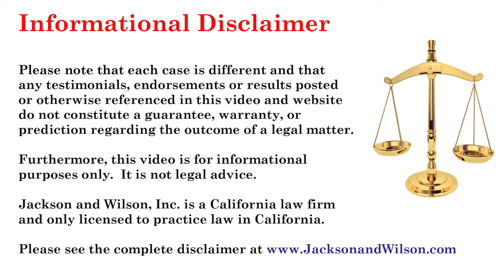Client Sued for $20,000,000- Successful defense!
Our Orange County business client was sued for more than $20,000,000 by a Silicon Valley based company for alleged violations involving trade secrets and patent issues relating to a computer software source code.  Our clients had done nothing wrong and explained to us that the true motive behind the lawsuit was to try and shut them down as a major competitor of the plaintiff.  If our client lost this lawsuit, it would forever put it out of business.  We weren't going to let that happen.  Here's how the case turned out...